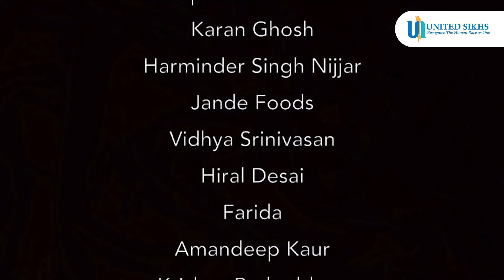UNITED SIKHS | Hot Meal Distribution | London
On March 19th, 2022, the London, ON chapter of UNITED SIKHS followed the basic principle of Sikhi “Recognizing Human Race As One”.

UNITED SIKHS was able to help prepare and serve hot meals to 200 + people, which included Rice, Chickpeas curry, grapes, dates, brownies, and juice boxes.

These meals were prepared at the Ark Aid Kitchen and were served at the central branch of YMCA.

People at these shelters were also given blankets, comforters, and sweaters.

We are very proud and thankful to our volunteers and donors. With your ongoing support in our community, UNITED SIKHS were able to make a difference in our city of London over the past six years.

Huge applause to all of you.

Ark Aid Street Mission Centre Branch YMCA

About Us: Associated with the United Nations Dept. of Public Information UNITED SIKHS is a global humanitarian charity that advocates for civil and human rights across 10 chapters. Our International Civil & Human Rights Advocacy helps advance the economic, social, and spiritual empowerment of minorities and other marginalized groups and individuals in need, regardless of race, religion, gender, sexual orientation, social status, age, or ability. We achieve this by protecting and enforcing the civil and human rights of minorities and marginalized groups in the Americas, Europe, and Asia.